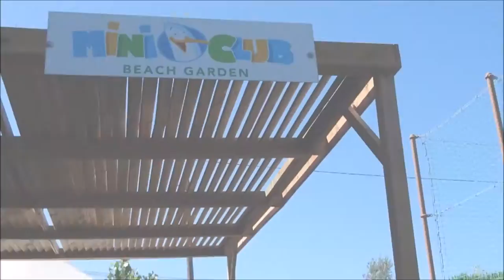Lipdub 2016 - Mini Club Beach Garden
Les enfants du Mini Club du Beach Garden vous présentent leur Lipdub 2016 !